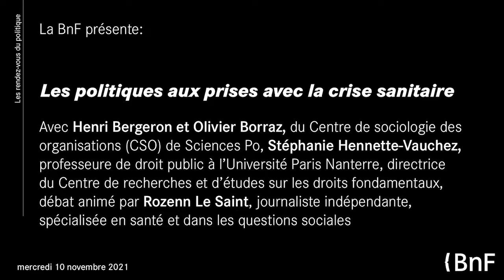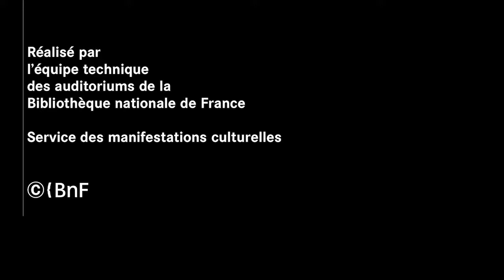Les politiques aux prises avec la crise sanitaire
La BnF propose des rendez-vous réguliers qui interrogent les notions d’État et de démocratie sur tous les continents, en présence de spécialistes et d’acteurs de la politique. Cette séance questionne la gestion politique de la crise sanitaire en France.

Près d’un an et demi après le déclenchement de la pandémie de Covid-19 à l’origine d’une crise sanitaire majeure et mondialisée, ce nouveau Rendez-vous du politique se donne pour objectif d’interroger la gestion politique de ces événements en France, à travers la crise organisationnelle engendrée par la crise sanitaire et son impact sur les libertés publiques. Quelle lecture peut-on faire des mécanismes qui ont présidé aux décisions prises par la puissance publique ? Comment l’état d’urgence s’est-il pérennisé comme mode de gouvernement ? Une véritable démocratie sanitaire est-elle possible et comment se préparer à la gestion des crises futures ?

Avec :

Stéphanie Hennette-Vauchez
Professeure de droit public à l’Université Paris Nanterre, directrice du Centre de recherches et d’études sur les droits fondamentaux, Stéphanie Hennette-Vauchez est depuis 2019 membre senior de l’Institut universitaire de France. Autrice d’ouvrages de référence sur les droits de l’homme et les libertés fondamentales, elle a également produit de nombreuses publications portant sur les relations entre le droit et le genre, la laïcité ou encore la bioéthique. Avec Thomas Piketty, Guillaume Sacriste et Antoine Vauchez, elle a participé à la rédaction d’un projet de traité visant à démocratiser le gouvernement de la zone euro face à la montée des mouvements populistes en Europe (Pour un traité de démocratisation de l’Europe, Seuil, 2017). Depuis le début de la crise sanitaire, elle est notamment intervenue pour analyser l’état d’urgence comme mode de gouvernement face à la pandémie.

Olivier Borraz
Directeur du Centre de sociologie des organisations (CSO) de Sciences Po, Olivier Borraz s’intéresse au gouvernement des risques et au gouvernement par le risque dans différents secteurs de l’action publique, selon une approche comparative européenne.Il est l’auteur de nombreuses publications, en particulier des ouvrages suivants, édités aux Presses de Sciences Po : Les Politiques du risque (2008), Politiques publiques (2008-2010), qu’il a dirigé avec Virginie Guiraudon. Actuellement responsable du projet de recherche Organisations en crises (CrisOrg) dont l’objet est d’étudier à l’échelon national, local et au sein du système de soins la réaction de différentes organisations à la pandémie de Covid-19, il a récemment publié, en collaboration avec Henri Bergeron, Patrick Castel et François Dedieu, un ouvrage relatif à la gestion de la crise sanitaire intitulé Covid-19 : une crise organisationnelle, aux Presses de Sciences Po (2020).

Henri Bergeron
Chercheur au CNRS, au Centre de Sociologie des Organisations (CSO) de Sciences Po, Henri Bergeron est co-directeur de l’axe « Politiques de santé » du laboratoire interdisciplinaire d’évaluation des politiques publiques (LIEPP). Au sein du LIEPP, il travaille avec Mathieu Corteel sur le projet « Probabilités épidémiologiques et décisions politiques à l’épreuve de la Covid-19 ». En 2021, il a publié un article  collectif dans la revue Global Health Promotion intitulé « Quand la réponse mondiale à la pandémie de COVID-19 se fait sans la promotion de la santé ». Enfin, il est l’auteur, en collaboration avec Olivier Borraz, Patrick Castel et François Dedieu, d’un ouvrage relatif à la gestion de la crise sanitaire intitulé Covid-19 : une crise organisationnelle, publié aux Presses de Sciences Po en 2020.

Rozenn Le Saint
Journaliste indépendante, spécialisée en santé et dans les questions sociales, elle collabore régulièrement à Médiapart, Marianne, Liaisons sociales, Santé & Travail. Elle est co-autrice d’un ouvrage publié chez Robert Laffont avec Erwan Seznec, Le Livre noir des syndicats.
Pour Médiapart, elle a suivi la pandémie de Covid-19 et la gestion de la crise sanitaire.